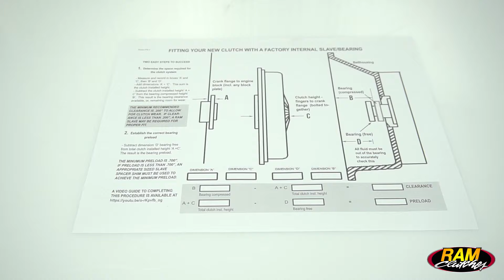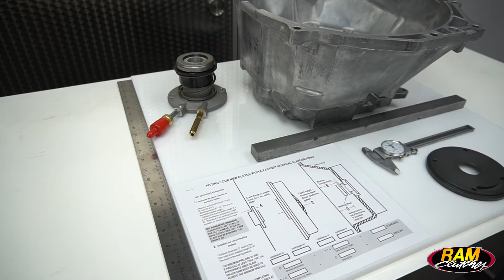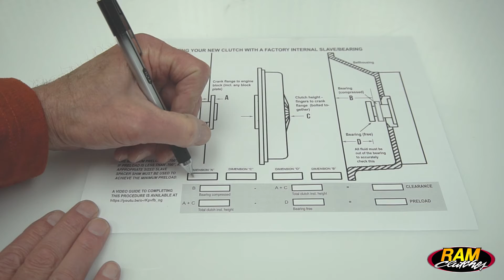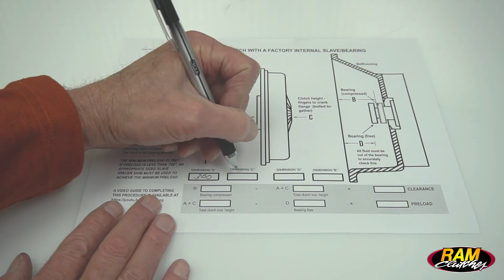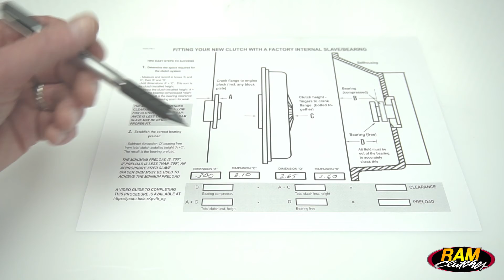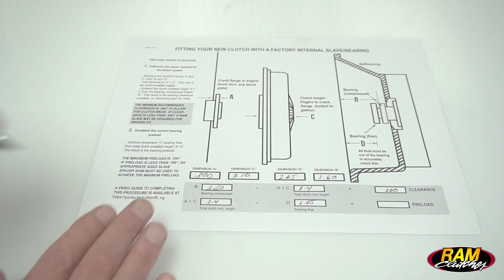Setting up your clutch system using a factory internal slave cylinder (hydraulic bearing)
Using a factory internal slave cylinder, or release bearing, often requires some measuring when installing an aftermarket clutch.  This detailed video guides you through the process for a successful installation.  Link to all the RAM instruction sheet for hydraulic bearing installations, either factory replacement or RAM manufactured!

Sign up for our newsletter and keep up with all things RAM!